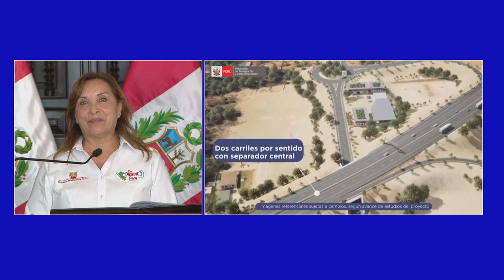Presidenta Dina Boluarte participó en la presentación del proyecto de la Nueva Carretera Central